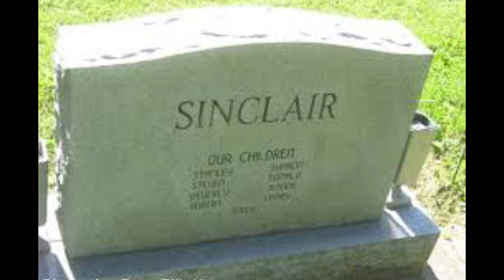In Memory Of 'Coming To America' Madge Sinclair R.I.P